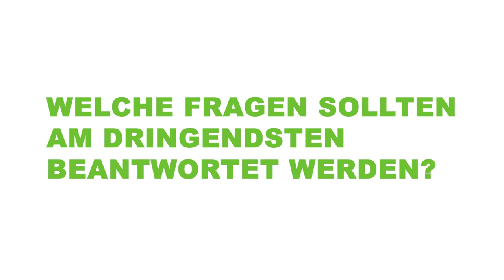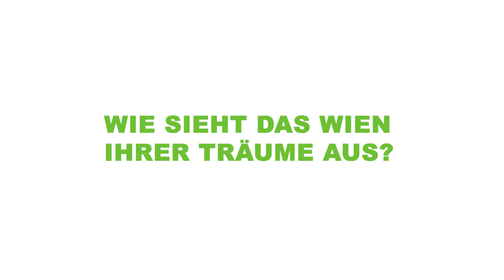Jonas Dinger (Social Impact Award) im Interview: mit kleinen Utopien gegen multiple Krisen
Im Rahmen unseres Schwerpunktes „Grüne Stadt der Zukunft“ haben wir namhafte Expert:innen gefragt, was die Zukunft bringen könnte und was das für Wien bedeutet.
In diesem Video erfährst du, was Jonas Dinger zum Thema Zivilgesellschaft sagt.